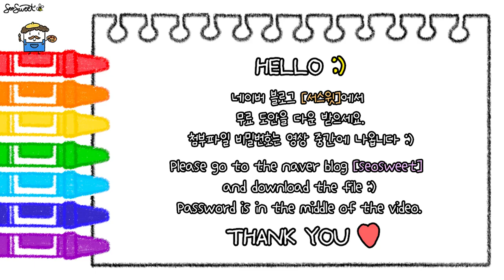DRAW WITH ME #12 Umbrella｜우산 그리기｜ 무료 도안｜어린이집 미술｜유치원 미술｜초등미술｜엄마표미술놀이｜집콕미술놀이｜온라인수업｜그림 그리기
⭐ If you need a free printable, please go to the naver blog [seosweet] and download the data. The password comes out in the middle of the video.⭐

Song : 오정석 - My Mistake